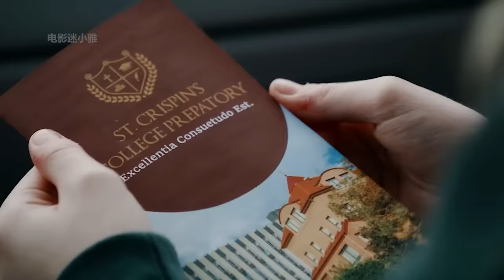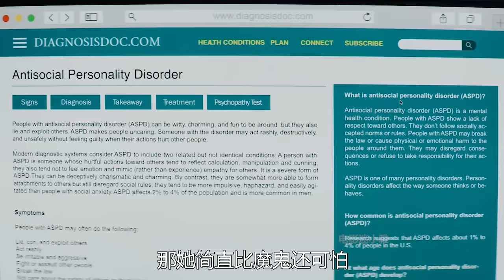【小雅】《坏种2》强势来袭，暗黑萝莉长大了，这次轮到谁倒霉？【电影迷小雅】